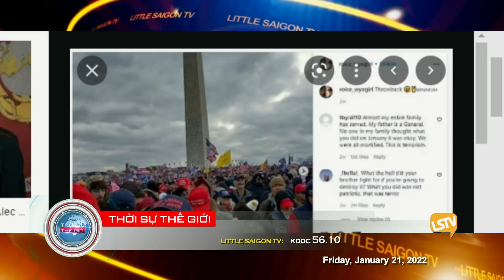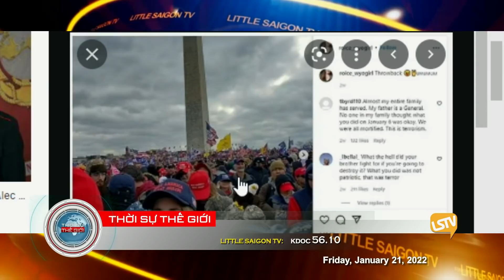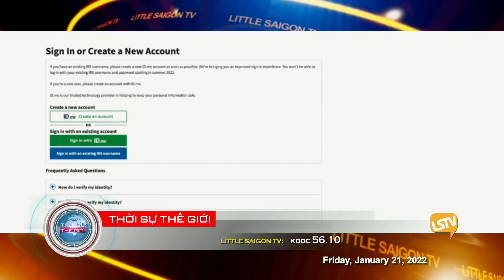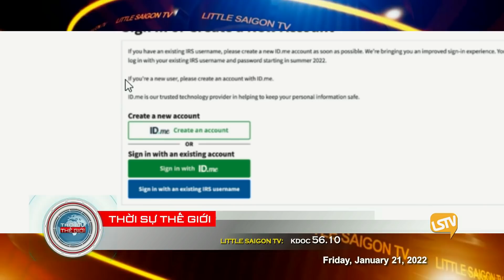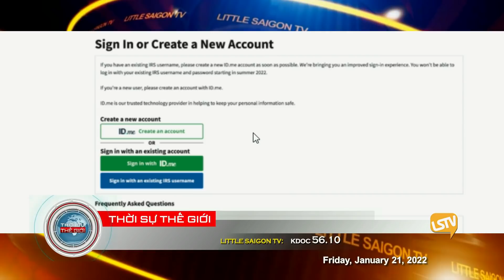Thời Sự Thế Giới Phần 2 (01-21-22) Công tố viên quận Fulton ở Georgia muốn kiện cựu TT Trump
Công tố viên quận Fulton ở Georgia muốn kiện cựu TT Trump